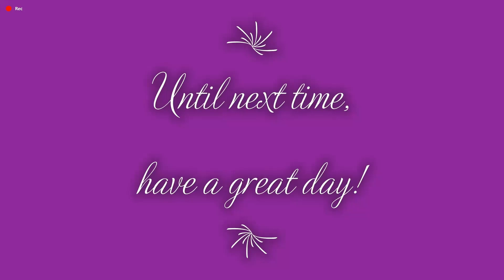Lego: Jurassic World Playthrough-Part 11